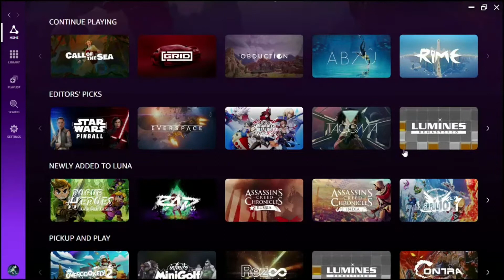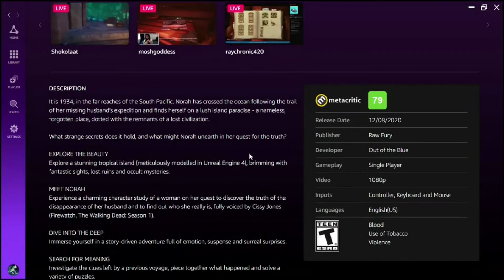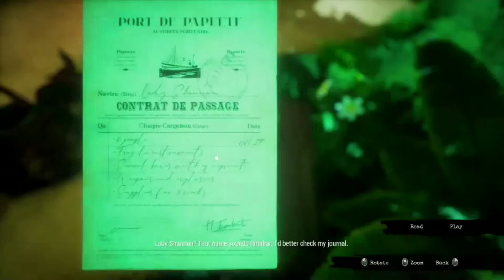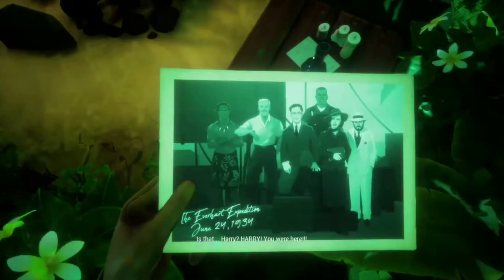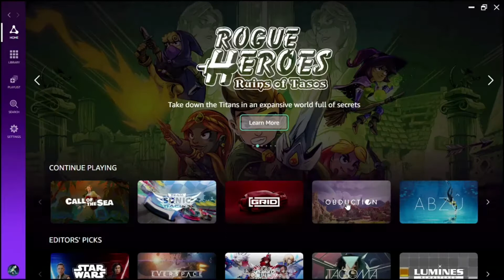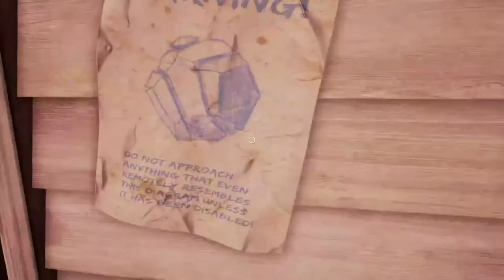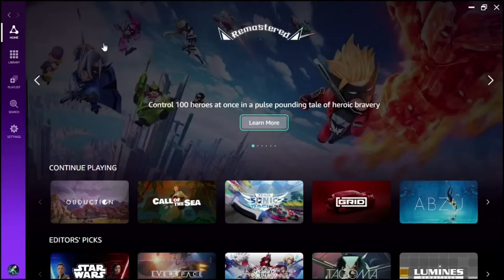Amazon Luna Gameplay Review